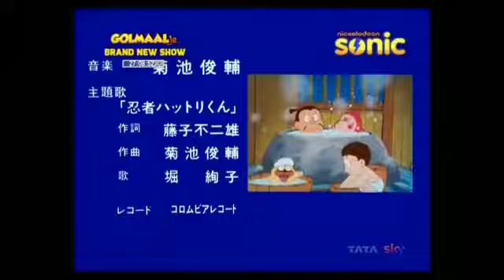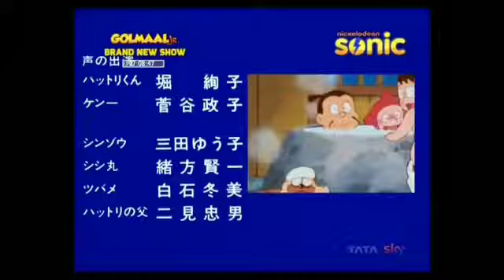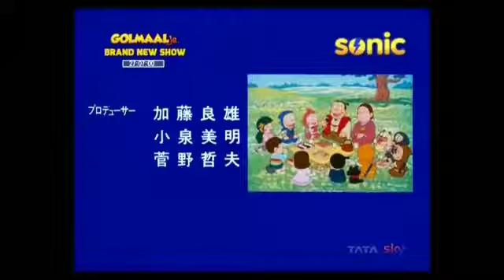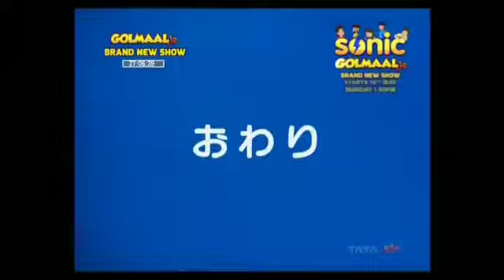ninja hattori full movie in hindi 2019 (Hometown)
ninja hattori in hindi new episodes 2019 full movie